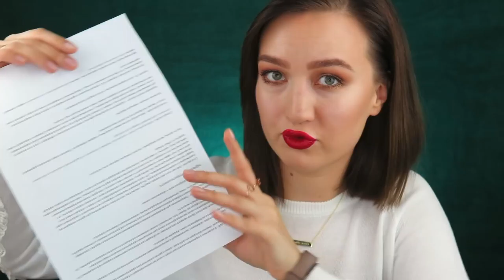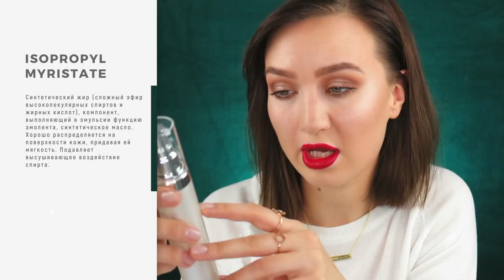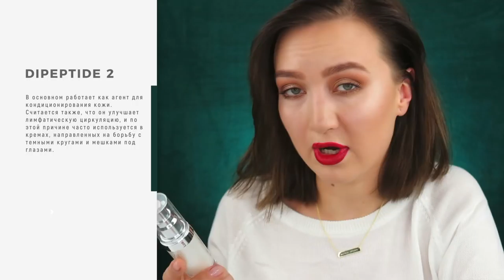НА ЧТО СПОСОБЕН УХОД ЗА 400$ | Мои ДО и ПОСЛЕ, разбор состава и впечатления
В этом видео я подготовила детальный обзор ухода за 400$, которым я пользовалась с конца ноября. Мы разберем состав, посмотрим на мои ДО и ПОСЛЕ, а так же как работает маска В РЕАЛЬНОМ ВРЕМЕНИ.